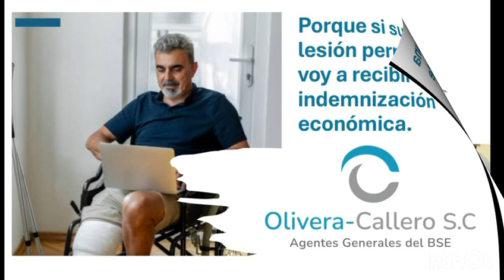En BANCO DE SEGUROS DEL ESTADO AGENCIA OLIVERA CALLERO tiene grandes planes para vos